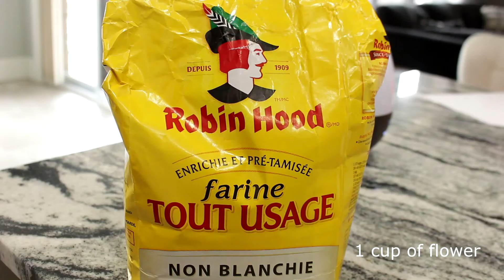DIY:How to make SAFE paint for kids!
Easy ingredients
1 cup of flower
3 tsp baking soda
1 tsp salt
water as needed
food colouring